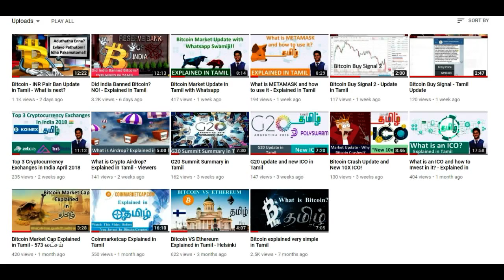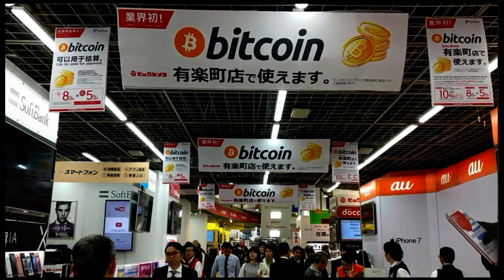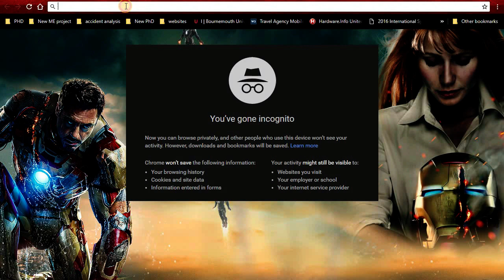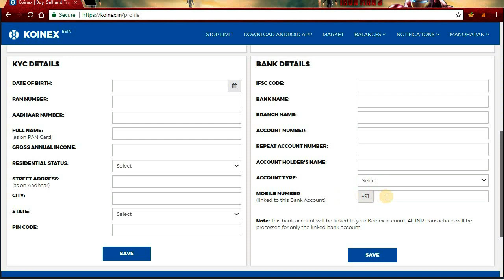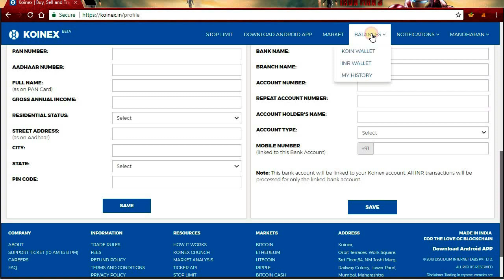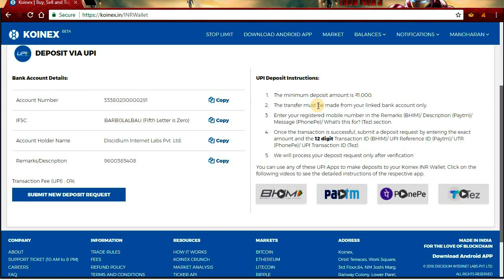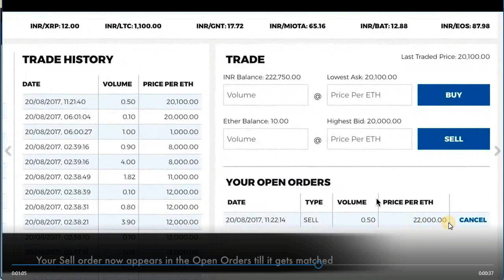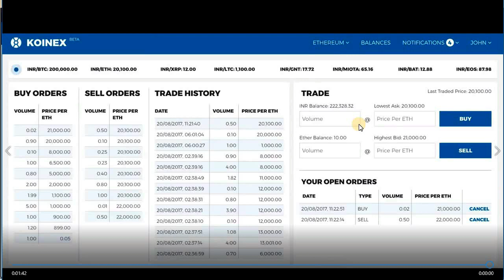How to Buy Bitcoin in India - Tamil Nadu? A to Z Explained in Tamil!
Learn how to Buy Bitcoin in India and Tamil Nadu in Tamil.

5. LocalBitcoins (Peer to Peer)
6. Paxful (Peer to Peer)

1.

●▬▬▬▬▬▬▬▬▬▬▬Community▬▬▬▬▬▬▬▬▬▬▬●
USDT-TRC20 -  TKWVLUgkLZ4VWPextUFmK1q4cQgBrgRpPM
USDT-ERC20 - 0xdc0ecd1a1718139dfa80b0ed8e47dfe97b71f318
Tron - TKWVLUgkLZ4VWPextUFmK1q4cQgBrgRpPM